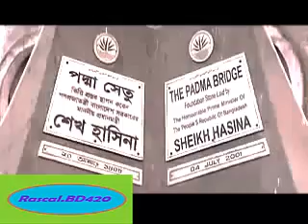Digital Bangladesh Vision 2021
Vision 2021 was the political manifesto of the Bangladesh Awami League party before winning the National Elections of 2008. It stands as a political vision of Bangladesh for the year , the golden jubilee of the nation. The policy has been criticized as a policy emblematic of technological optimism in the context of Bangladesh and the state repression of media, low internet penetration, inadequate electricity generation.[1] The Vision 2021 is an articulation of where this nation needs to be in 2021 – the year which marks the 50th anniversary of Bangladesh’s independence.